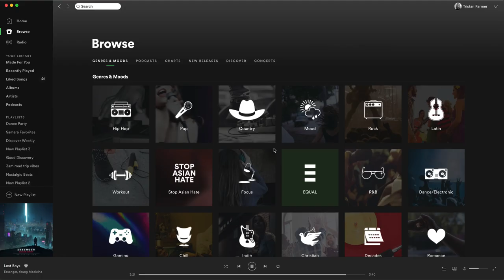Karabiner Application Management Demo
A quick demonstration of me doing random things using Karabiner Hyper Application mappings.